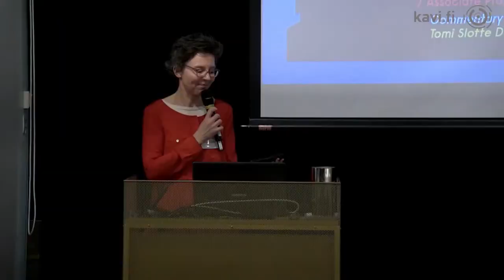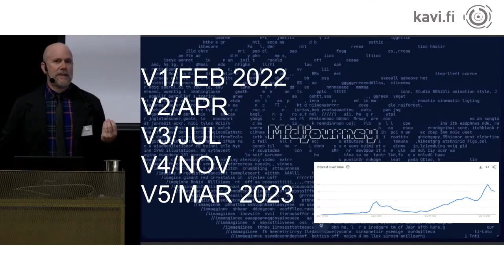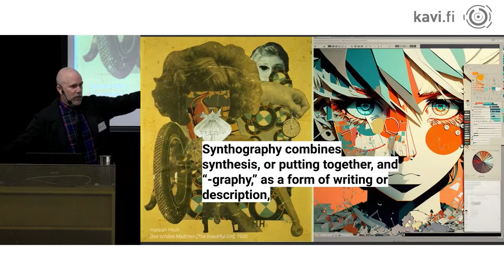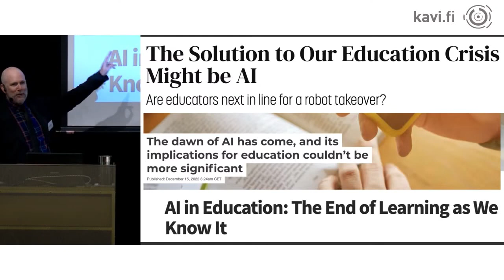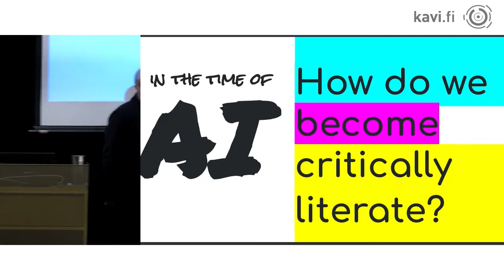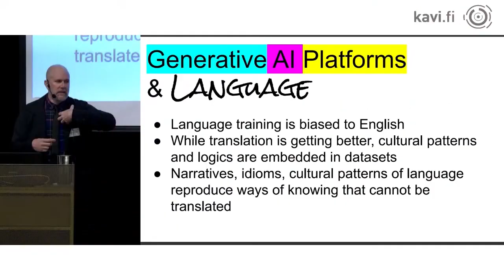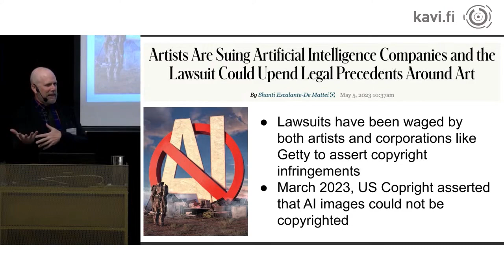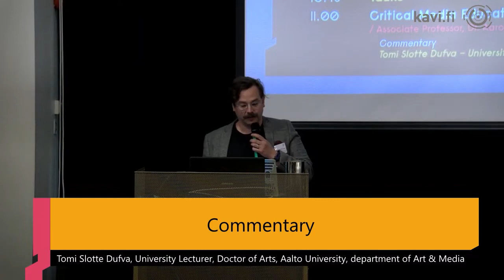Critical Media Education in the time of AI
Dr. Aaron Knochel from the Pennsylvania State University gives a keynote at the Media Education Forum in Helsinki, Finland on the 23rd of May, 2023.

Dr. Tomi Slotte Dufva from Aalto University gives commentary.